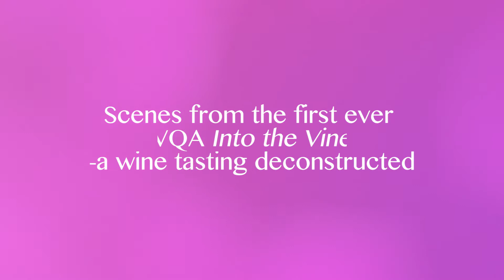VQA Wines of Ontario presents Into the Vine: event highlights